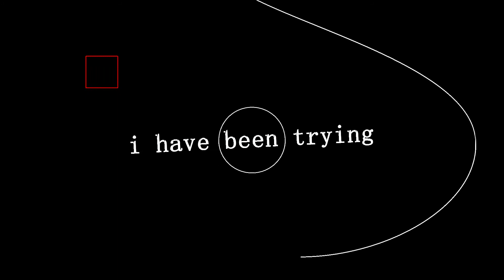i have been trying